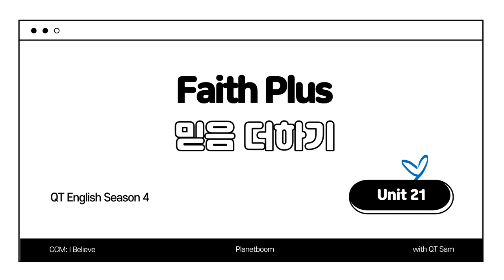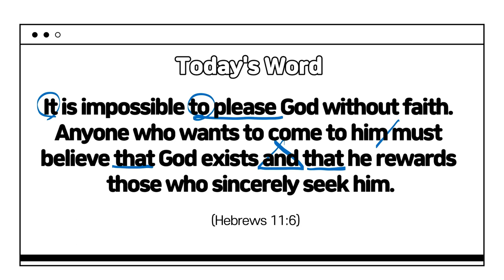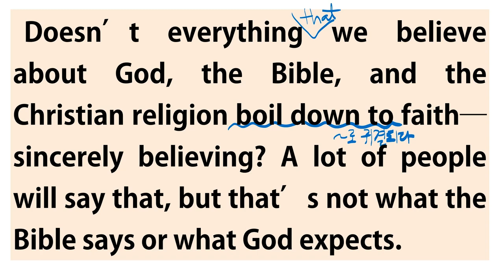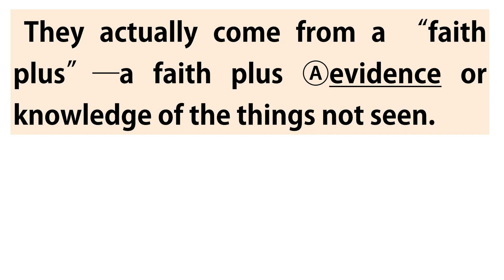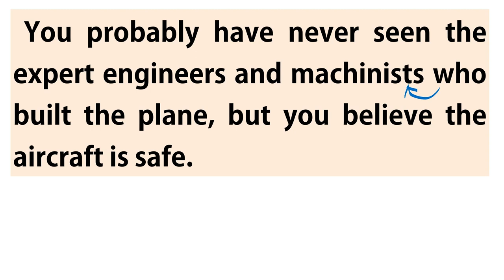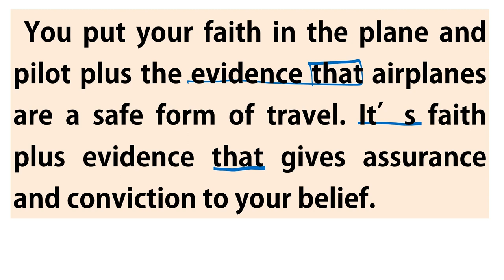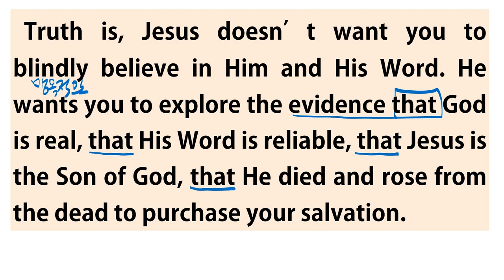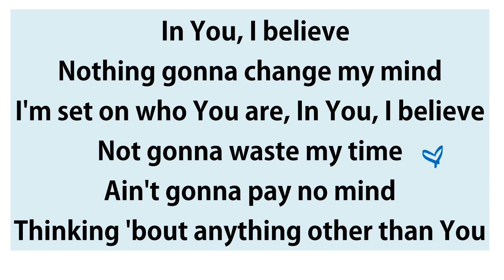영어큐티 [QT English] Unit 21. Faith Plus (믿음 더하기)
영어큐티 [QT English] Unit 21. Faith Plus (믿음 더하기) / 학기 중 매주 목요일 아침 8시 30분 방송

I Believe - Planetboom - refrain part - linking